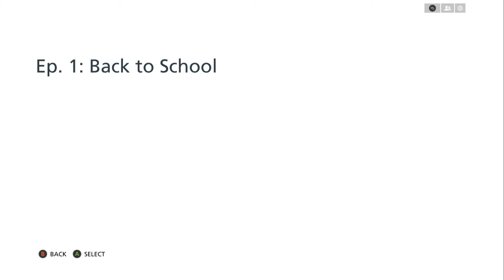Battlefield Hardline Walkthrough - Part 2 (BEST BF EVER!)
Welcome to the Battlefield Hardline Walkthrough - Part 2, I hope you enjoy.  If I get enough likes I'll continue the series.  I need all the help I can get.